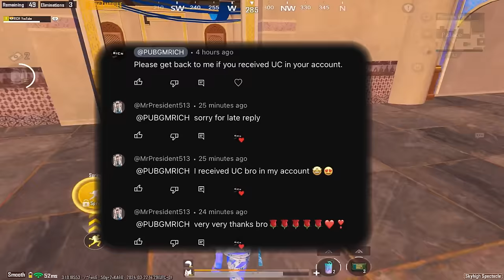80KILLS!🔥MY BEST LIVIK GAMEPLAY in MODE with Ultimate MUMMY SET 😈Pubg Mobile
5 Finger gyro
 Device: İPad Pro
 Edit: LumaFusion